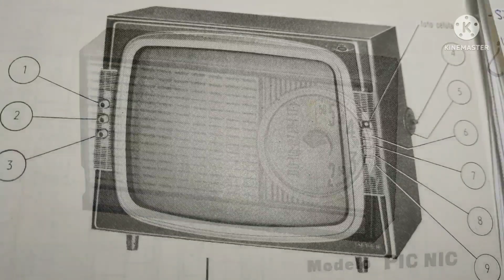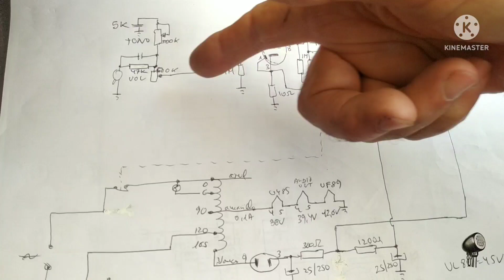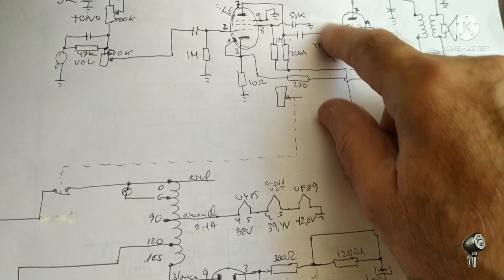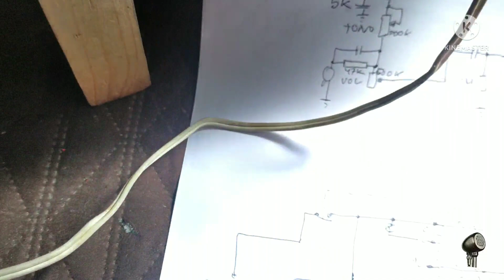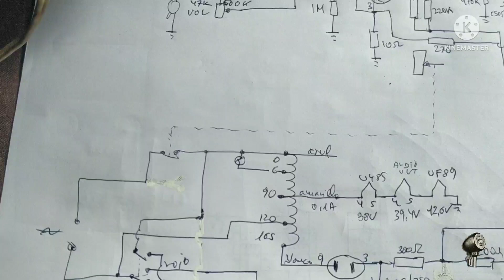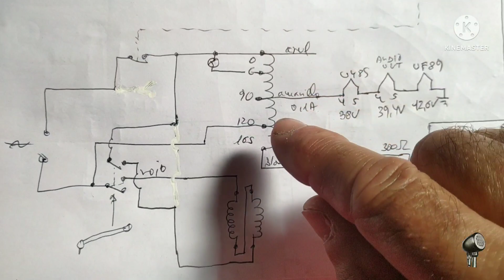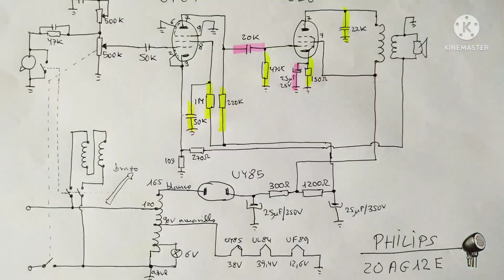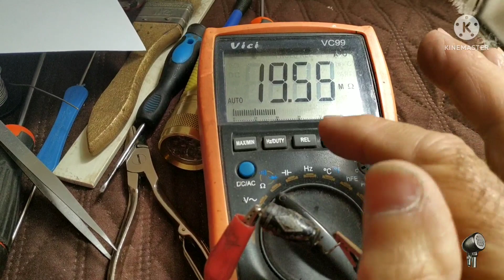Tocadiscos Philips 20AG12E